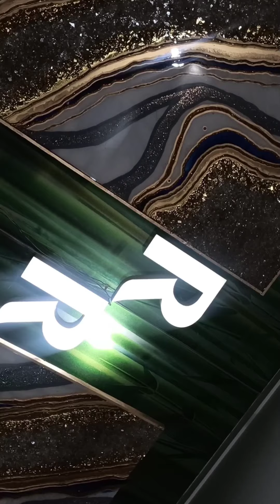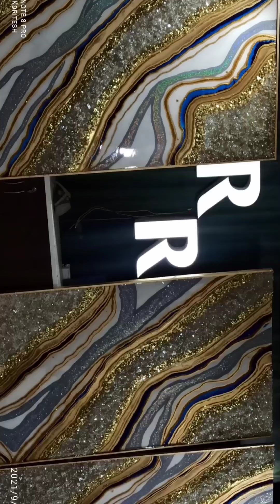1 October 2021